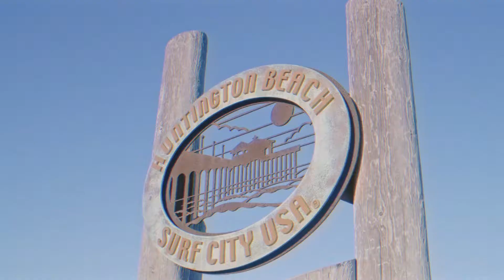SurfCityWomen - Sarah Thompson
Sarah Thompson first came to Surf City USA as a kid to surf and enjoy the fiery magic of beach bonfires. And when she moved to Huntington Beach at 15, she found her adopted hometown to be the perfect setting to chase her dreams of becoming a professional skateboarder. “Huntington Beach is so accepting of non-traditional dreams,” she says. “Where I lived [previously] in Anaheim, teachers and my peers thought I was a joke to pursue skating. There are more opportunities here.” The 21-year-old has reached her goal of becoming a professional skateboarder and now serves as a role for younger skaters. She practices daily her mantra of hard work by balancing studies, work and skating—even as she recovered from serious concussions. “You’re going to have to work harder than everyone else,” she says, “but you’re going to appreciate your wins so much more.”